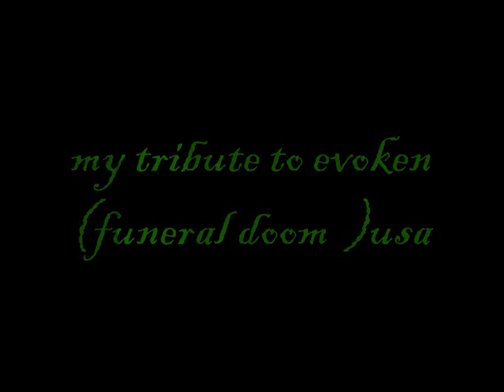my tribute to evoken funeral doom tending the dire hatred